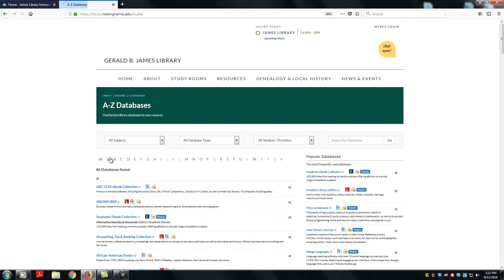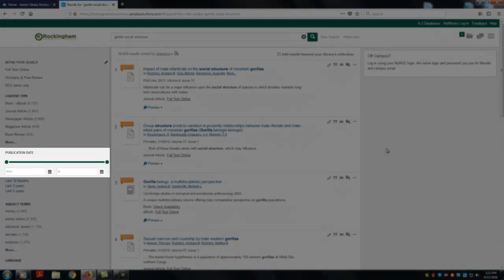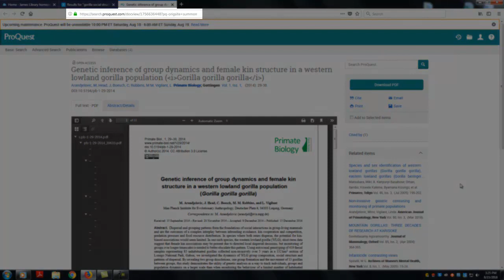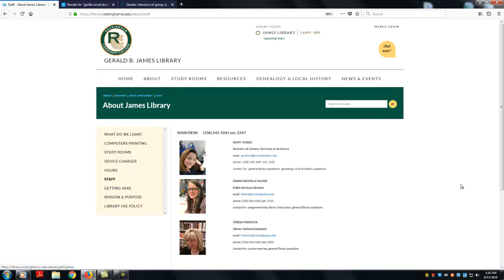James Library Search Everything Tutorial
Learn how to find library online resources using the Summon "Search Everything" tool on the library homepage.